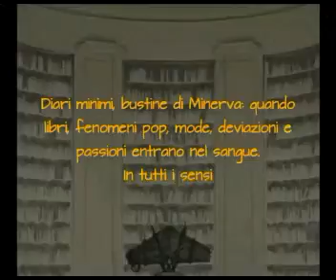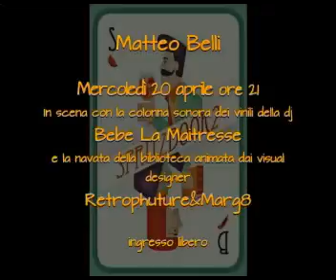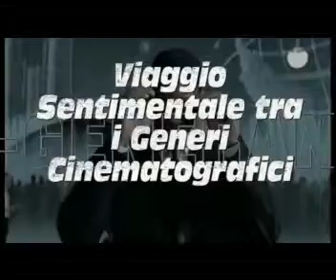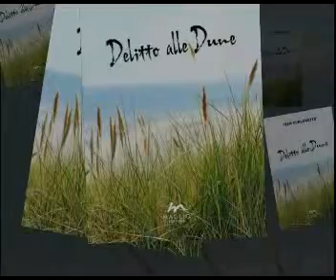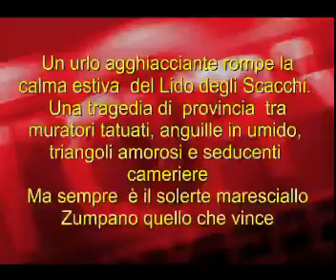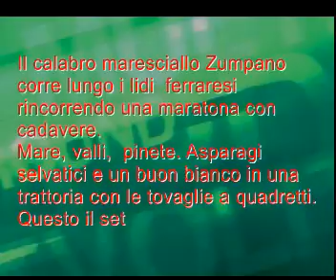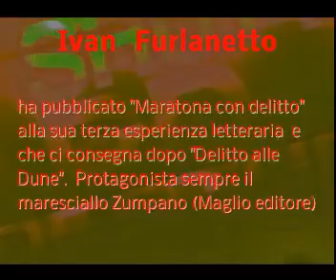DeGenerando in tutta libertà con lo spritz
Matteo Belli allo Spritz Book di mercoledì 20 aprile con Umberto Eco.
DeGenerando in tutta libertà
Le  presentazioni della Vetrina del Libraio
Con "Nutézzi", Patrizia Strazzari e Ettore Pancaldi ci informano di palcoscenico in palcoscenico